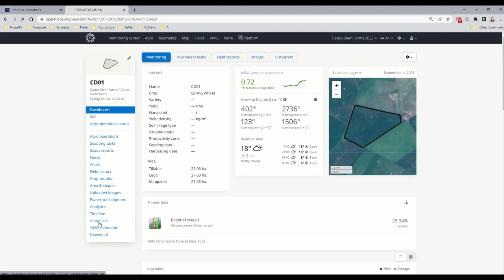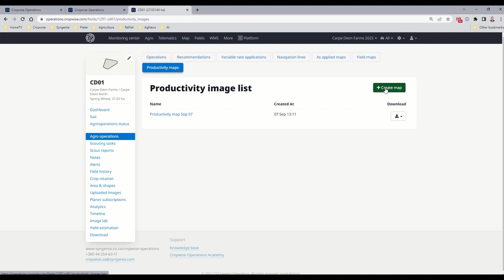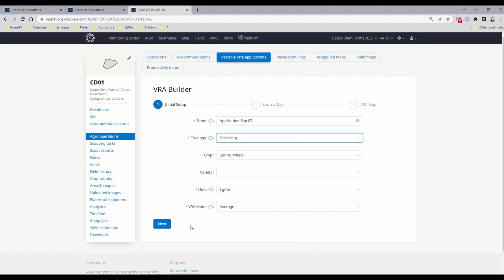Cropwise Operations 022 Produktiwiteitkaart groepeer satelliet beelde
Cropwise Operations ZA